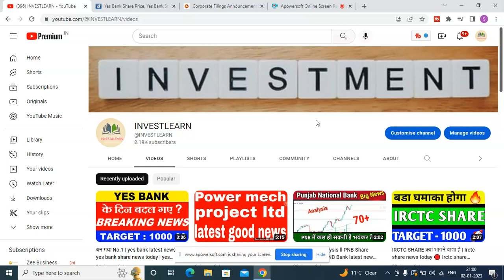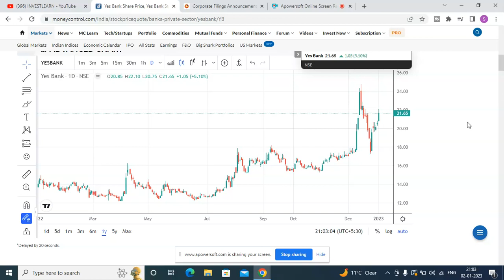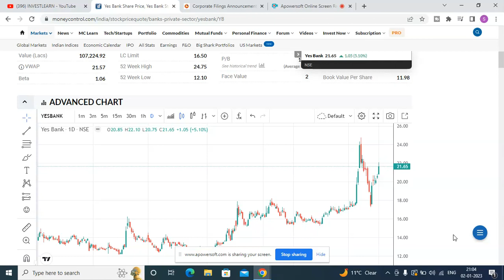Yes bank ARC 🔥|Yes bank stock news | Yes bank share news